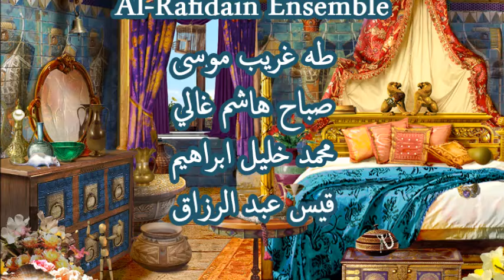الكون الى جمالكم مشتاق . فرقة أنغام الرافدين للجالغي البغدادي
المألوف التونسي مستوحى من اداء الموسيقار صالح المهدي
عزف وغناء/فرقة جالغي الرافدين التراثية
طه غريب (جوزة), صباح هاشم (سنطور), محمد خليل القيسي (طبلة), عبد الرزاق الاعظمي (رق)

Muwashah - Al-Kawnu ila Jamalikum Mushtaqun
composed by Salih al-Mahdi
Al-Rafidain Ensemble